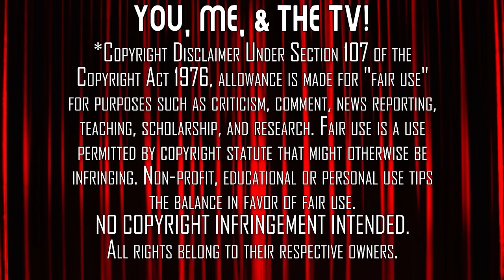Chernobyl | Complete Series Reaction Marathon | First Time Watching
An excellent dramatization of one of the most controversial disasters in human history. Time to marathon Chernobyl. Join us on this rerun of our first time watching the award-winning series.

Full-Length Watch-Alongs are Linked Below (You Need Your Own Copy Of Band of Brothers!!!)
Full-Length Commentary for Episode 1:

0:00 Start
1:44 Episode 1 - "1-23-45"
24:00 Episode 2 - "Please Remain Calm"
49:30 Episode 3 - "Open Wide, O Earth"
1:13:45 Episode 4 - "The Happiness of All Mankind"
1:36:58 Episode 5 - "Vichnaya Pamyat"
1:53:00 Post-Series Discussion